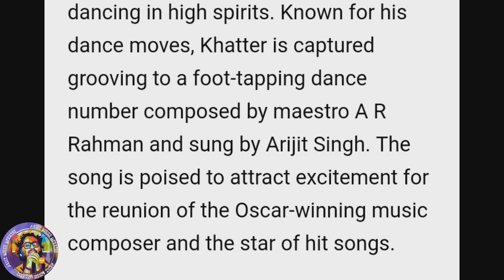Pippa Movie Song | Tiggered Insaan talk about Arijit Singh | Live Concert Ahmadabad | NGO Tatwamasi